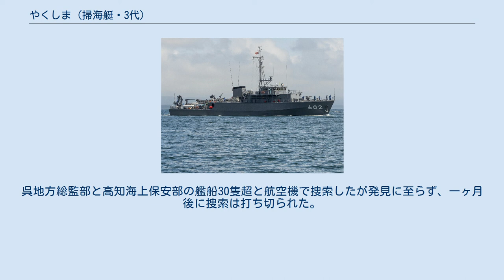やくしま (掃海艇・3代)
やくしま（ローマ字：JS Yakushima, MSC-602）は、海上自衛隊の掃海艇。
ひらしま型掃海艇の2番艇。
艇名は屋久島に由来する。
鵜来型海防艦「屋久」、うじしま型掃海艇「やくしま」、はつしま型掃海艇「やくしま」に次いで日本の艦艇としては4代目。
 「やくしま」は、平成17年度計画掃海艇394号艇として、USC京浜事業所で2006年5月17日に起工され、2007年9月26日に進水、2009年3月6日に就役し、掃海隊群第2掃海隊に編入され佐世保に配備された。
 2009年12月8日、長崎県沖で墜落した第22航空隊SH-60Jヘリの捜索に参加 2011年3月11日、発生した東日本大震災の災害派遣に参加。
 同年7月14日から7月26日、陸奥湾で掃海特別訓練に参加。
 2012年2月1日から2月8日、伊勢湾で対機雷戦訓練に参加。
 同年11月17日から11月30日、日向灘で機雷掃海訓練に参加。
 2014年2月1日から2月8日、伊勢湾で平成25年度機雷戦訓練に参加。
 2016年2月1日から2月10日、伊勢湾で平成27年度機雷戦訓練に参加。
 2017年2月1日から2月10日、伊勢湾で平成28年度機雷戦訓練に参加。
機雷戦訓練終了後、佐世保に帰投中の2月12日午前8時45分頃、室戸岬の南方約10kmで甲板作業中の乗員が海中に転落し、行方不明となった。
呉地方総監部と高知海上保安部の艦船30隻超と航空機で捜索したが発見に至らず、一ヶ月後に捜索は打ち切られた。